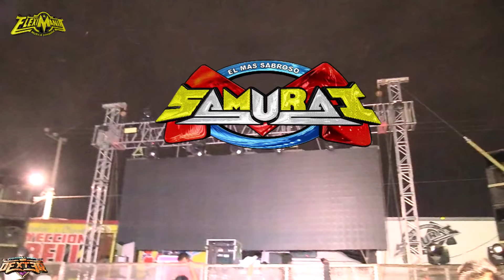🇵🇪 DESDE PERU(( NO ME SUPISTE COMPRENDER ))🇵🇪SONIDO SAMURAI - EL CHACON PACHUCA HIDALGO 2019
Una De Las Mejores Cumbias Peruanas No Me Supiste Comprender Cumbia Romantica Exito De Miguel Martinez Sonido Samurai Video Sonidero Full HD En El Chacon Pachuca Hidalgo 2019
COMPARTE !!!